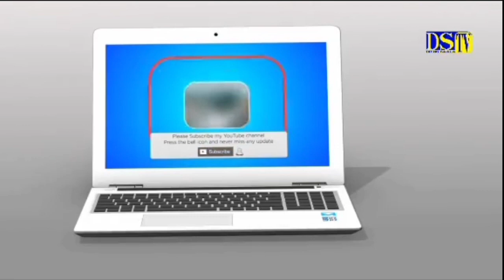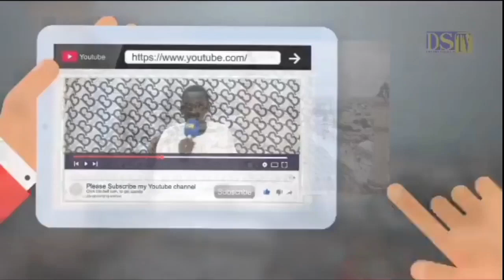Serigne ahmadou ndiaye khassida touba mbousobé - keur S kosso Gueye khassida